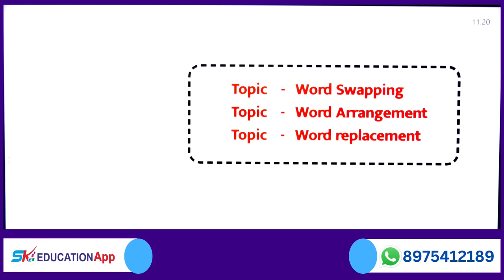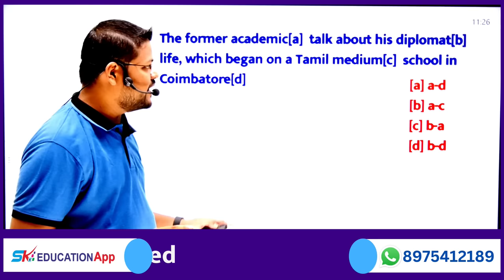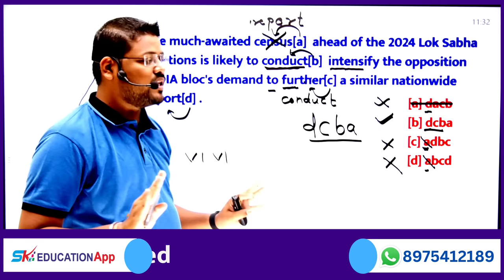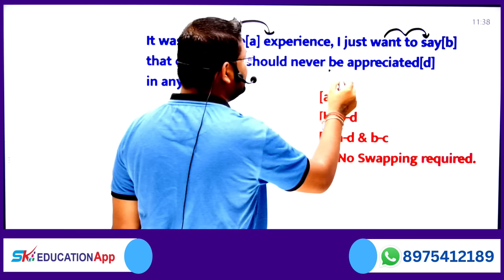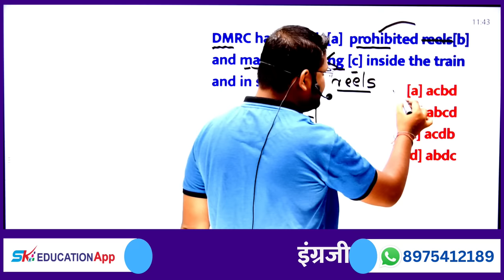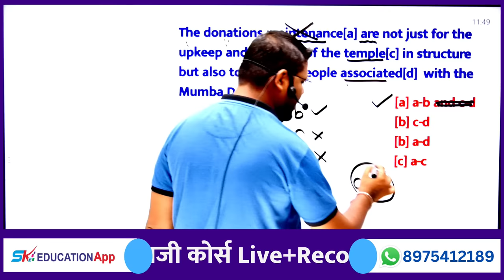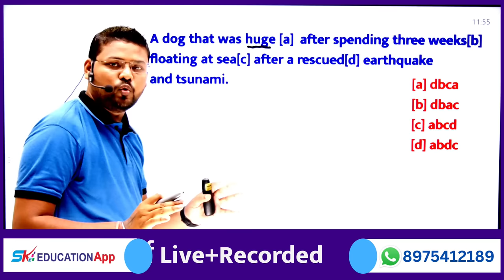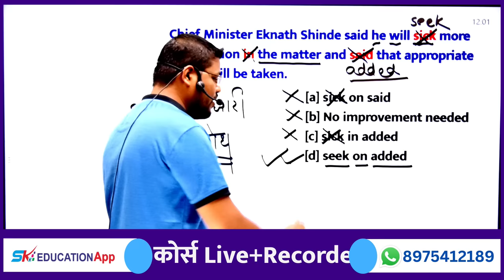IBPS English || ZP Exam || Word Swap || Word Arrangement || Word Replacement || Sachin Kumar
English Online Course (नवीन IBPS Pattern नुसार)
English with Sachin Kumar